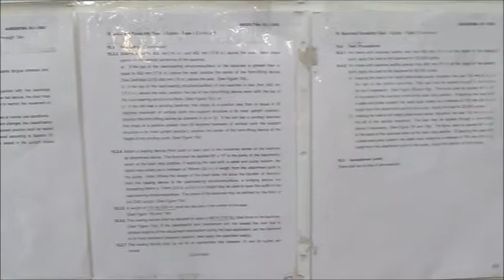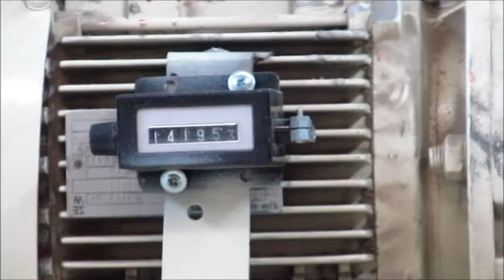BACKREST DURABILITY TEST CYCLIC - JUN 13 2013